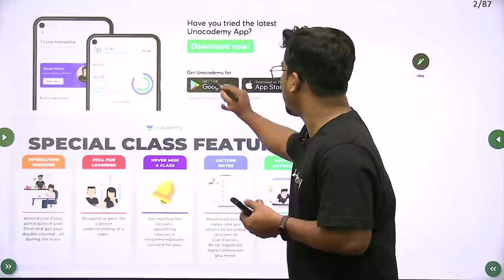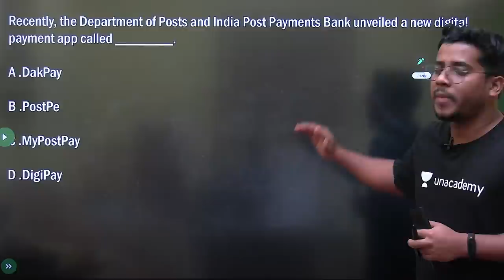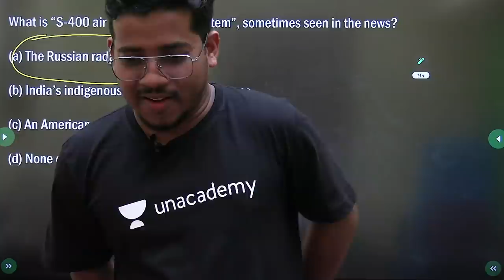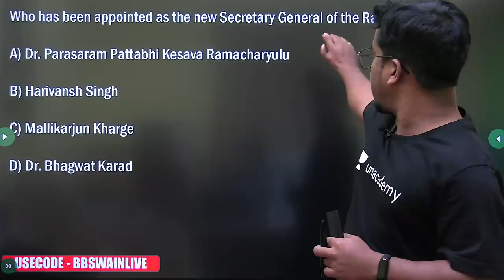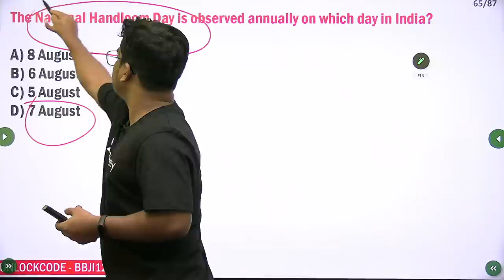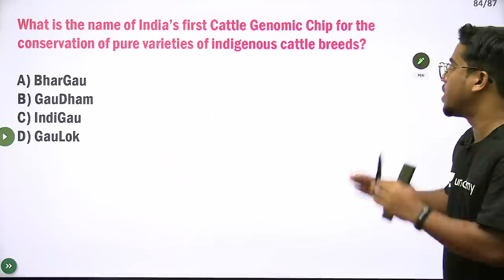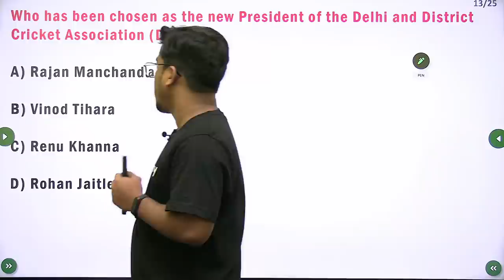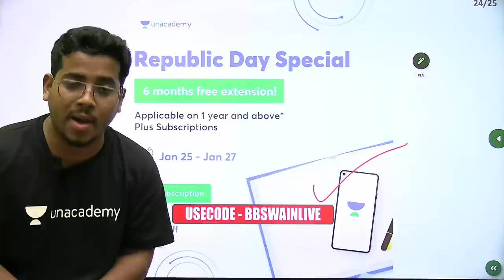Current Affairs Marathon - 100 Important MCQs for OSSSC | Bibhuti Bhusan Swain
In this session, educator Bibhuti Bhusan Swain will be discussing Current Affairs Marathon - 100 Important MCQs for OSSSC. This class will be conducted in English and Odia and the notes will be provided in English.

You can enrol to Unacademy Subscription and get the following benefits:
1. Learn from your favourite teacher
2. Dedicated DOUBT sessions
3. One Subscription, Unlimited Access to Live Online Classes and Videos
4. Real-time interaction with best-in-class teachers
5. You can ask doubts in live online classes
6. Limited students in each Class
7. Download the videos & watch them offline